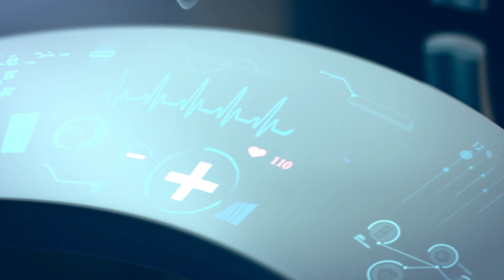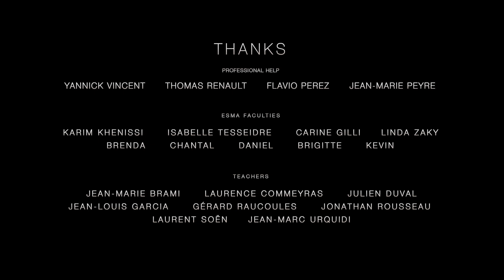Tea Time - ESMA 2015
Une grand-mère remplace son vieux robot de compagnie par un autre plus récent. Mais rien ne va se passer comme prévu…

A grand-mother replaces her old companion robot by a more recent one. But things won’t go as expected…

Réalisateurs / Directors : Thomas BOURRET, Vincent DELMON, François GRIS, Julian MIFSUD, Rémi VINCENT
Voices : Barbara TISSIER, Xavier FAGNON
Sound : José Vicente – Studio des aviateurs